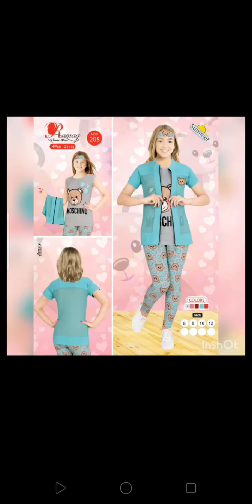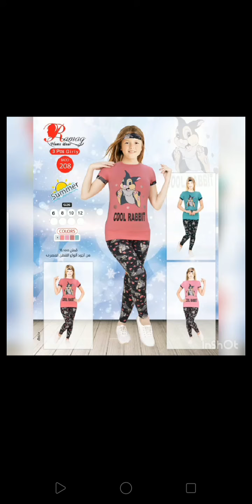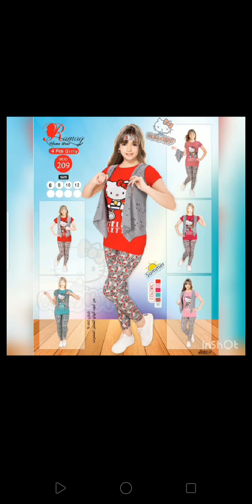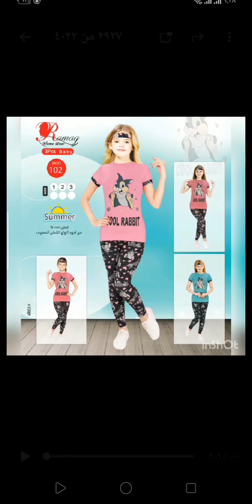أحدث موديلات صيف2021 للاطفال😍💃🤫ترنجات سن محير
ملابس اطفال